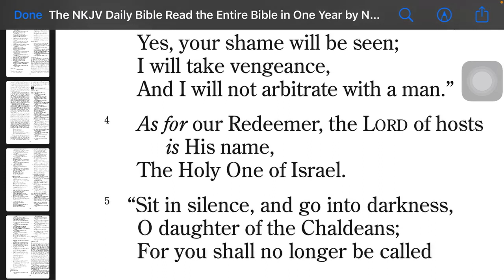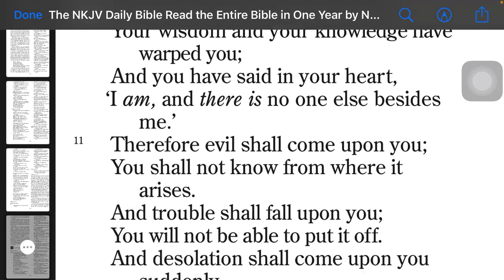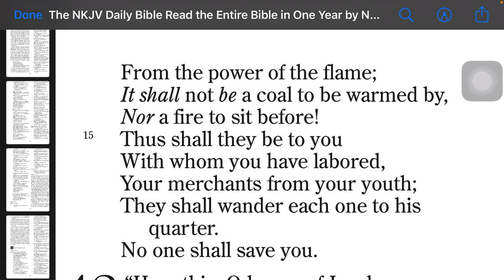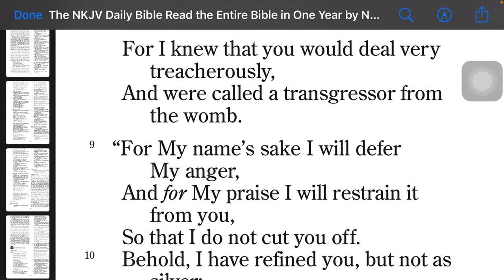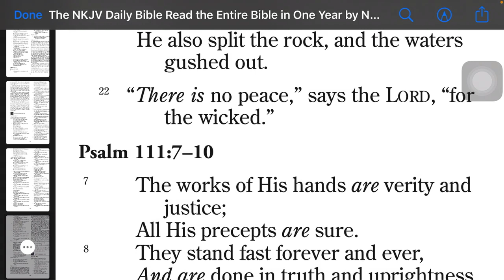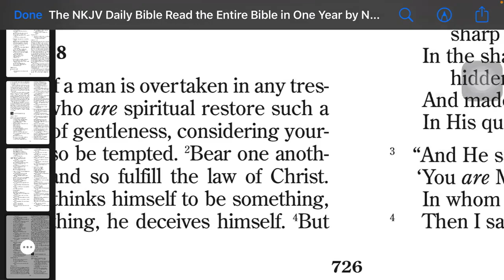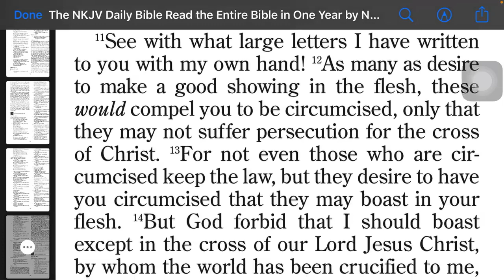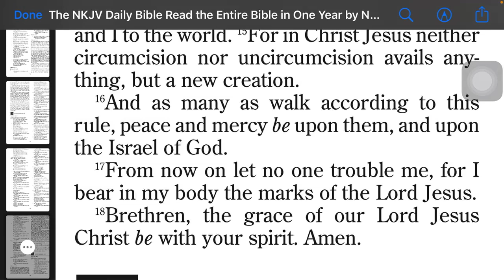September 28 Reading | Isaiah 47:1-48:22 | Psalm 111:7-10 | Proverbs 26:11-12 | Galatians 6:1-18